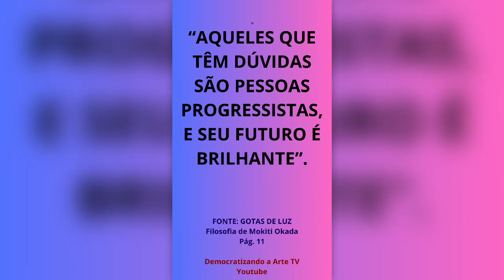GOTAS DE LUZ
Fonte: Livreto Gotas de Luz - pág. 11